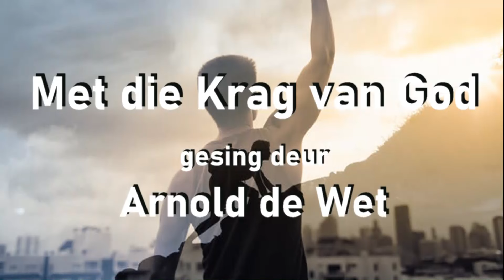Met die Krag van God - Leeuemoed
1 van 5 - Ma 25Nov - Met die Krag van God - Leeuemoed